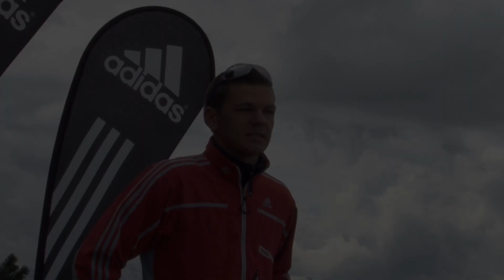Hang Gliding World Championship 2010 Trailer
We have been visiting the World Championship in Hang Gliding 2010 in Schwangau and captured some beautiful in-flight pictures of the pilots flying over Castle Neu Schwanstein.